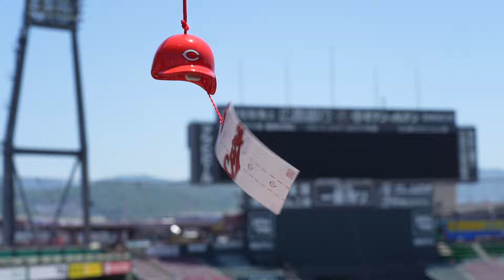【Carp公式】Carp風鈴